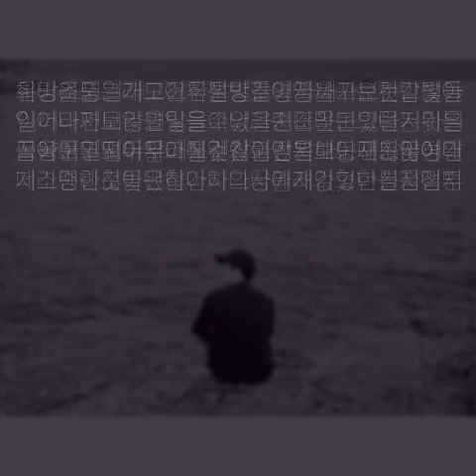[kpop/release] 김형한_나의 꿈에게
그 빛을 따라가면 될 것 같아서 나를 조금씩 바꾸며 앞으로 나아간다.
무작정 다가가도 한없이 멀어지고  도저히 나에게 오지 않는 빛이었다.
이미 많이 바뀌어서 엉켜버린 나는 진짜 자신이 무엇인지 잘 모르겠다.
더 나아갈 힘도 없는 것만 같고 어디로 가야 할지도 모르겠다.
그 빛이 사람일수도, 꿈일 수도, 나 자신일 수도, 너에겐 또 다른 것일 수도

I am going to follow the light and change me little by little.
Even if I approached it suddenly, it was far away and it was a light that never came to me.
I am not really sure what I really am.
I just do not have the power to go further and I do not know where to go.
It may be a person, a dream, a self, or something else for you